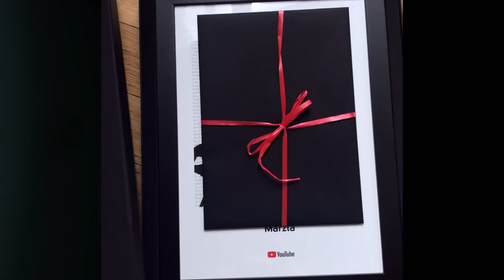Goodbye, 2017 (Marzia HD Reupload!)